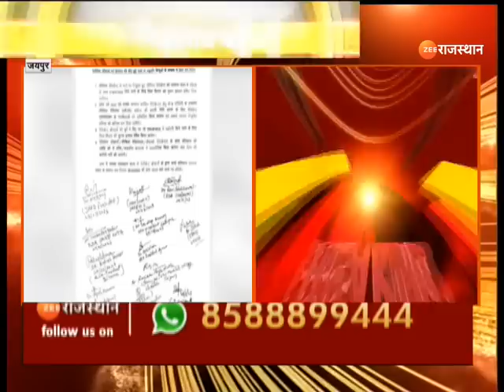Right To Health Bill Protest : RTH आंदोलन से जुड़ी बड़ी खबर, रेजिडेंट डॉक्टर्स ने खत्म की हड़ताल